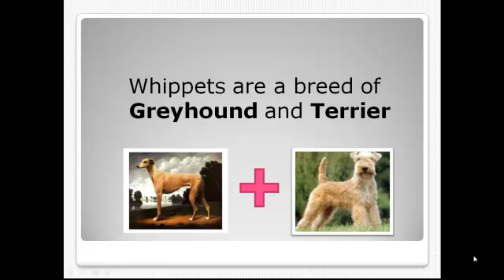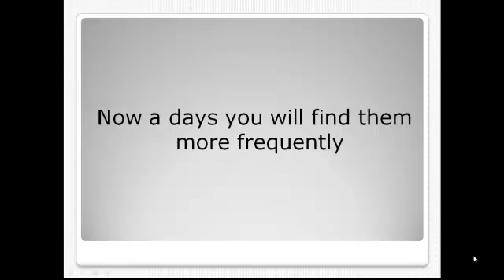What is a WHIPPET?